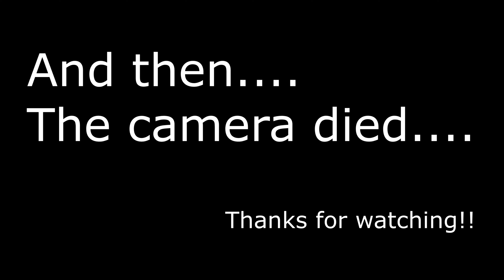Lazerite Practice Sylvia's Visit - July 15, 2023